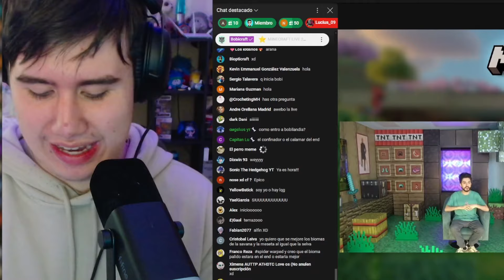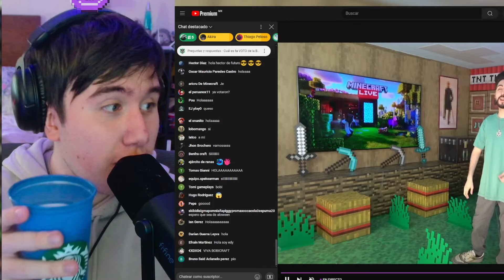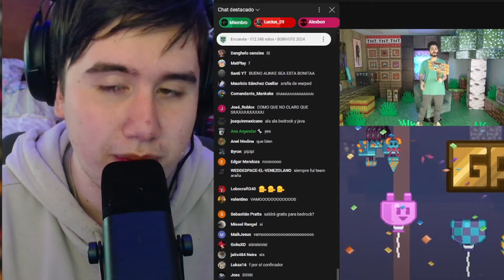Chule REACCIONA a los RESULTADOS y el GANADOR de la⭐ BOBI VOTE 2024 ⭐ de Bobicraft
Chule reacciona a un video de Bobicraft acerca de LOS RESULTADOS de la Minecraft BOBI VOTE del 2024, la cual es una votación creada por Bobi la cual recrea la Minecraft Mob Vote, en este caso la ARAÑA WARPED fue la que SALIÓ GANADORA, nos vemos mañana para la Minecraft Live 2024, muy buena idea y video :)

00:00 Intro
01:02 Mapa de Bobi Vote
02:26 ¿Por quien voté?
04:26 Bobi Vote 2024
09:26 Conclusiones y Opinión